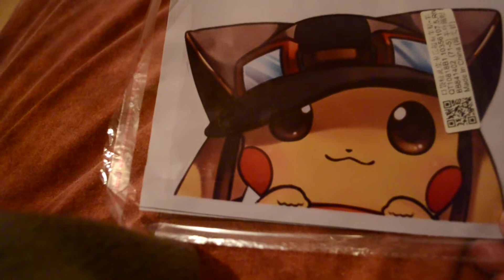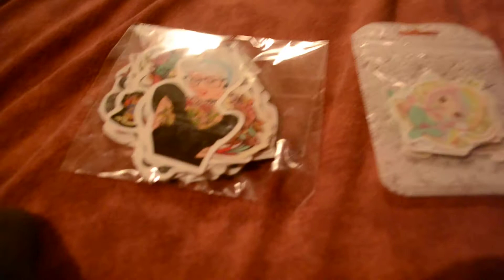shoplog aliexpress en wish 2